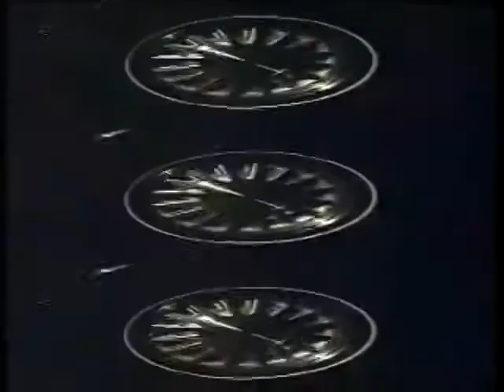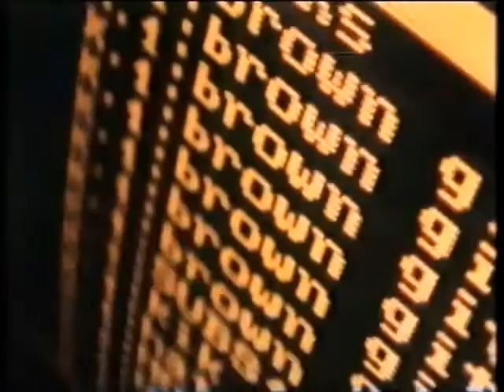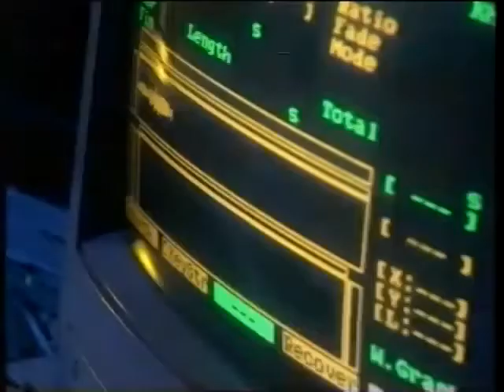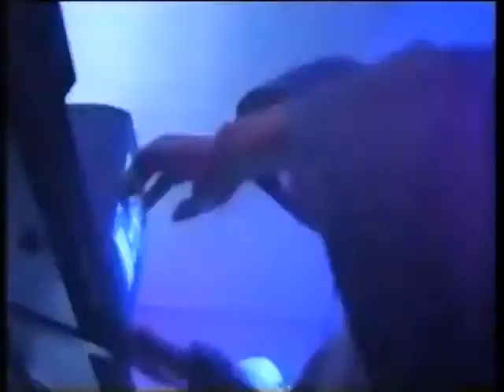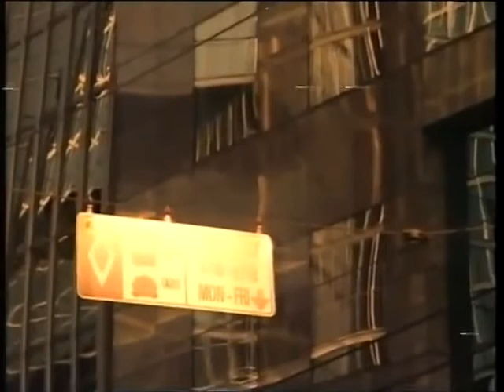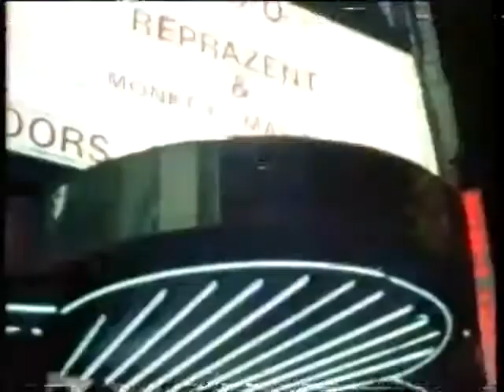Roni Size BBC 2 The Works Documentary 1997 Jungle Drum & Bass Documentary